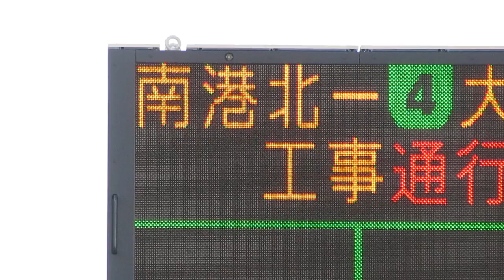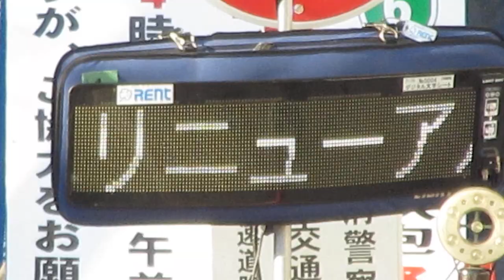阪神高速 南港中入口 道路情報板＋工事による車載の各種表示板